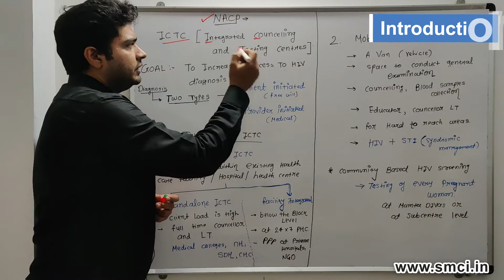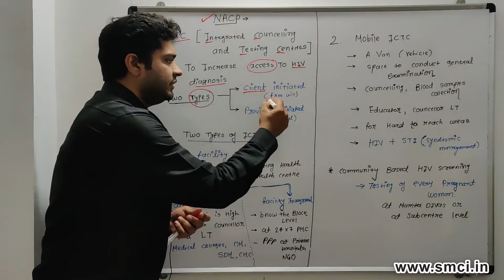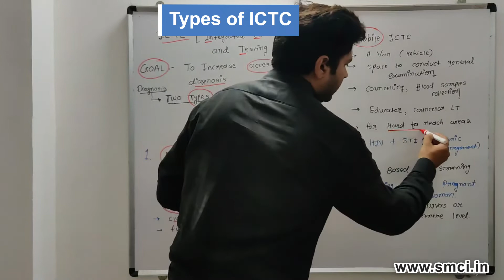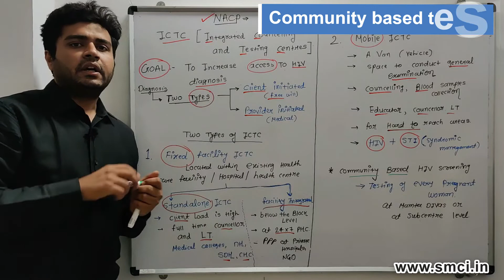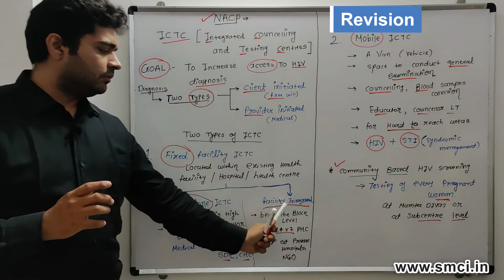ICTC [Integrated Counselling and Testing Centre]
Integrated Counselling and Testing Centre
Video includes
Types of ICTCs
Location of ICTCs
Services provided at ICTC.